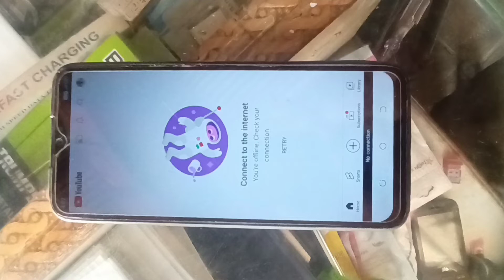Connect to The Internet You re Offline Check Your Connection